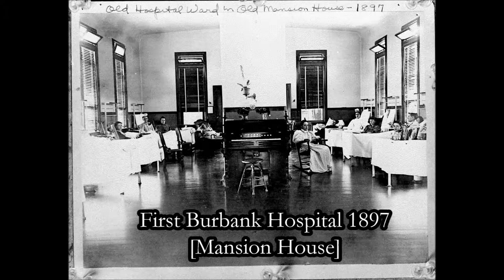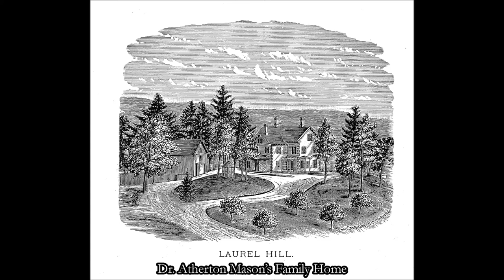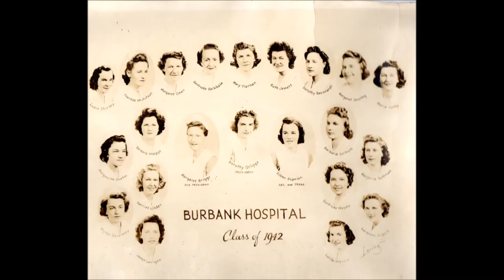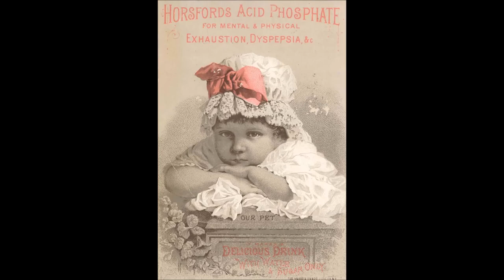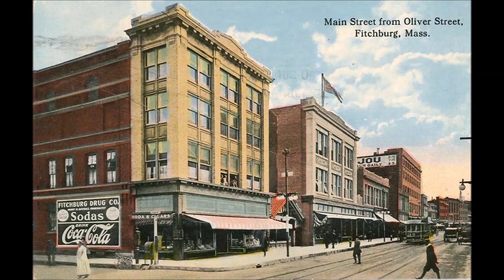Healing Hands Slide show of Medical History in Fitchburg, Massachusetts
This video slide show was created by Kathleen Flynn and Daniel Fish of the Fitchburg Historical Society to accompany the 2016 exhibition "Healing Hands" on the history of medical practice and medical education in Fitchburg, Massachusetts. The images are taken from the collection of the Fitchburg Historical Society, and loans from members of the community. Featured are Burbank Hospital, Burbank School of Nursing, the Lucy Helen Hospital, and many other topics.